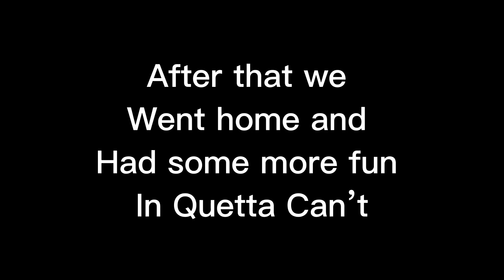It was an awesome day with friends 😎vlog #2022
This video is all about my life’s beautiful 🤩 moments and undoubtedly it went very awesome 😎